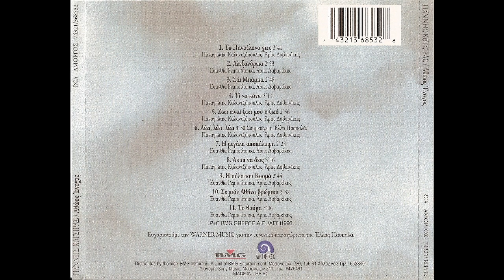Η μεγάλη αποκάλυψη (1996) - Γιάννης Κότσιρας